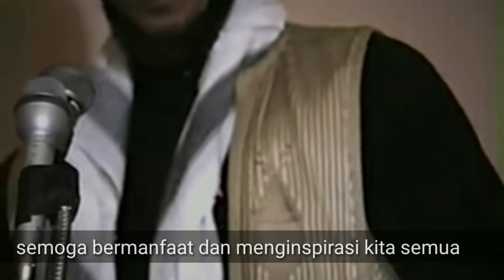TAUSIAH MENYENTUH HATI IMAM JAMIL ABDULLAH AL AMIN 80an : Mualaf Kulit Hitam Amerika (part one)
Kami tampilkan tausiah seorang ulama besar dari Atlanta, Georgia, Amerika Serikat yang bernama Jamil Abdullah Al Amin, nama aslinya H Rap Brown

Beliau adalah seorang mualaf dan masuk Islam. ketika dalam penjara akibat kasus persekusi aktivisnya di era 70an..

setelah keluar penjara beliau sukses menjadi imam besar di Kotanya..

berikut kami tampilkan tausiah beliau yang bertema menghadapi tantangan dari setiap masa..

Semoga bermanfaat